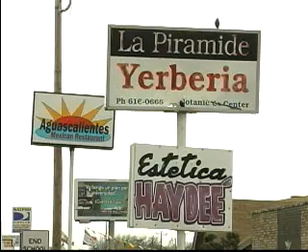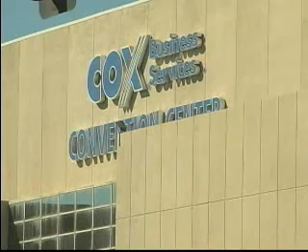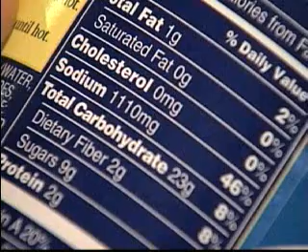04 20 2010 PART 3